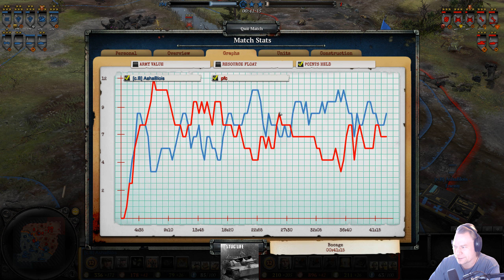Coh2 1v1 | AshaBlois vs Pfc | Bringing the big guns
AshaBlois does his best to dodge the morning trafic while Pfc prepares his siege against the german forces.